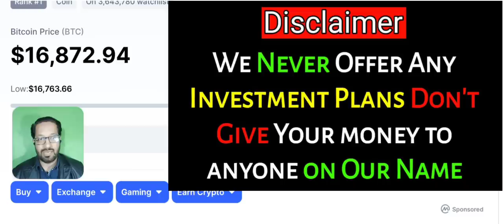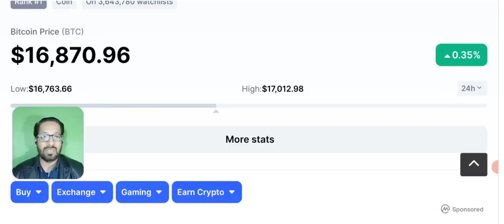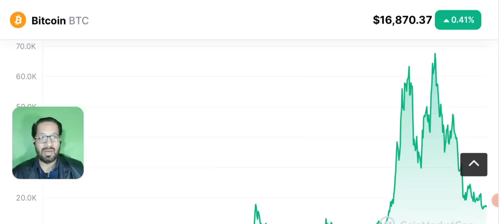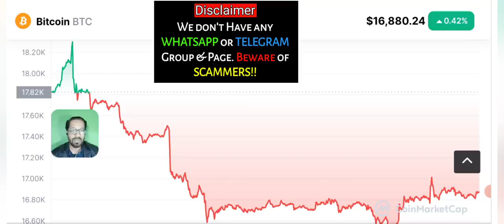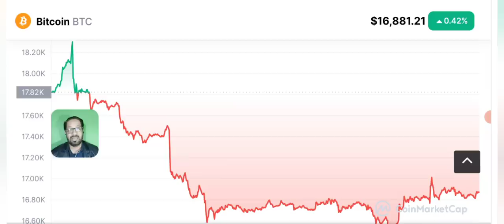Good News for Crypto Traders - You will Recover your Loss :)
Today i will share with you the good news from which you will have a sigh of relief.
That your all portfolio which is in loss will recover soon.

🔴🔴🔴Popular Uploads 🔴🔴🔴

_____________________________/SOCIAL LINKS\___________________________________